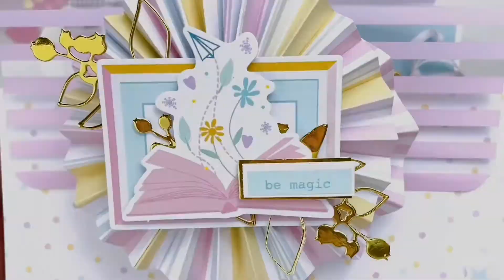Nosotras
Con la preciosa colección "Nosotras" de Adela para Basiccrea ❤️❤️❤️